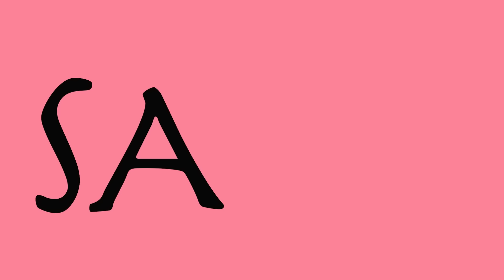Wenn sie wüsste, wie hübsch sie ist!!! | #8 AYTO RSIL 2024 | Sanijel Jakimovski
00:00:00 In diesem Video ...
00:00:55 Vorgeplänkel
00:06:15 Kommi des Tages
00:07:09 Welpenabteilung der DogCare Clinic
00:08:48 Reaction

Schnuffelhasen,

Are you the One 2024 macht mich fertig. Und meint es Lukas ernst?

Wichtige Infos zum Angebot:
- mit meinem Code: "SANIJEL50" 2 Monate lang 50% auf RTL+ PREMIUM sparen!

Euer Sani ❤️